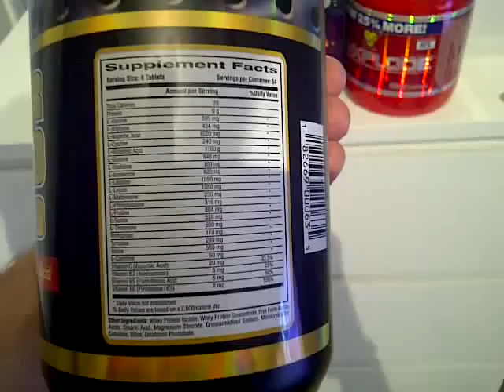best gym supplements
these r my shyt